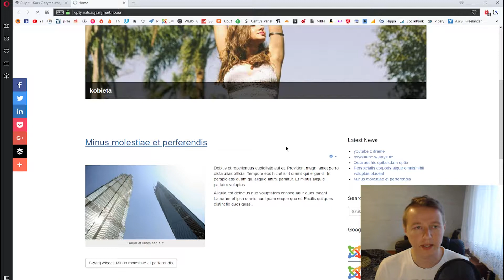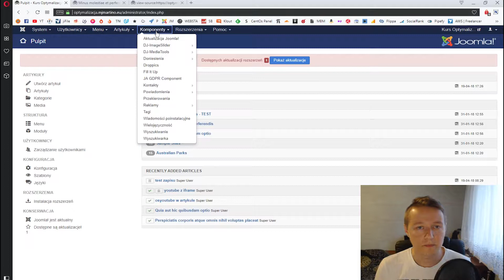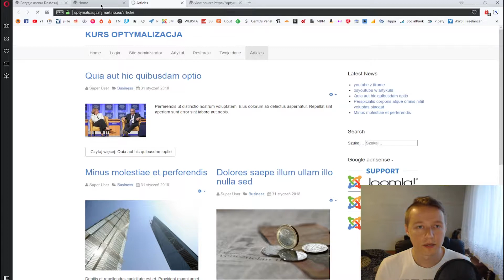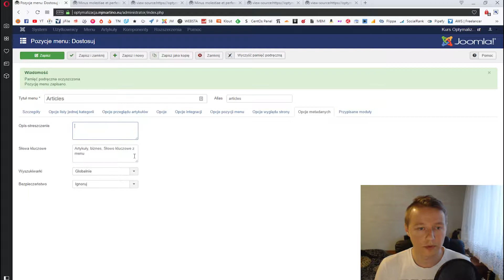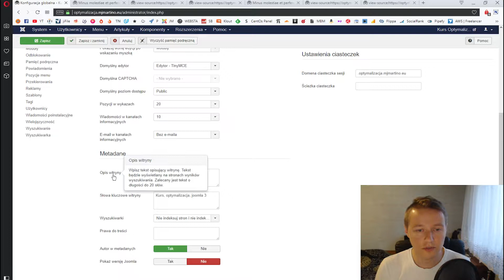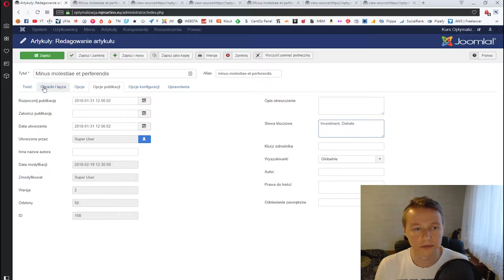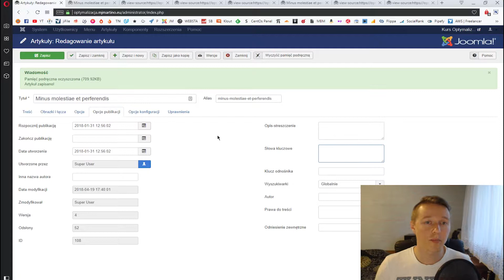UWAGA! Pułapka SEO której chcesz unikać! - JOOMLA TO PROSTE #21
UWAGA! Nowy kanał poświęcony tylko Joomla znajdziesz tutaj Mówi się, że joomla nie jest SEO Friendly ależ jest tylko trzeba uważać, gdzie co uzupełniamy i czy uzupełniamy! Więc dziś kilka rad jak uniknąć podstawowych błędów SEO.

Naucz się więcej w szkole Joomla Guru!
Joomla to proste jest cyklem darmowych video kursów (poradników) ,gdzie przedstawiam wam przydatne  moduły,  komponenty oraz dodatki (pluginy).
Tak aby Joomla wspomogła wasz biznes, a budowanie strony było proste dla każdego.